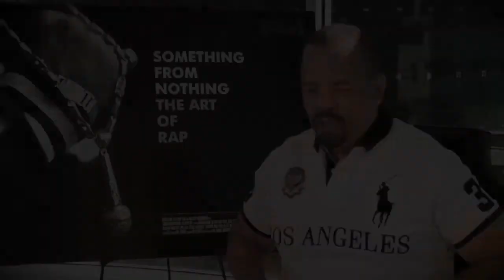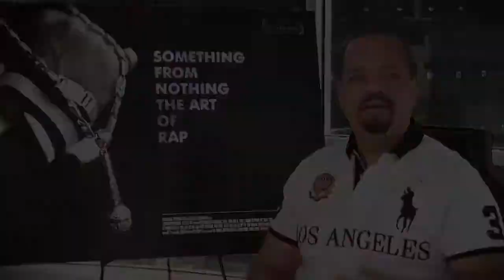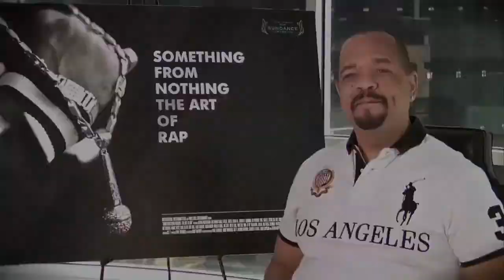Something From Nothing - The Art of Rap